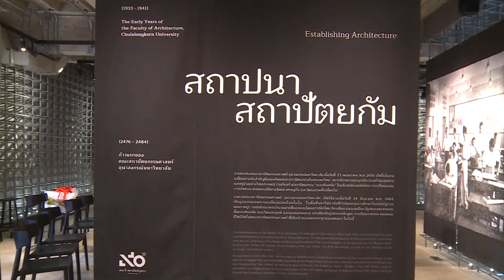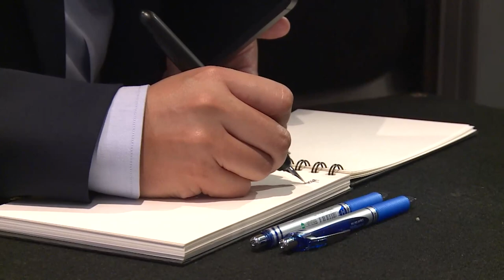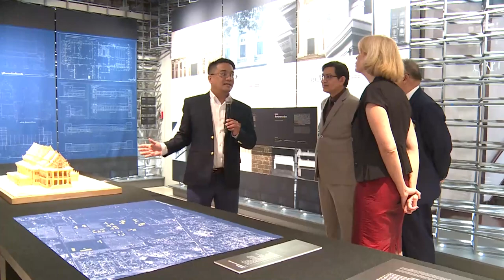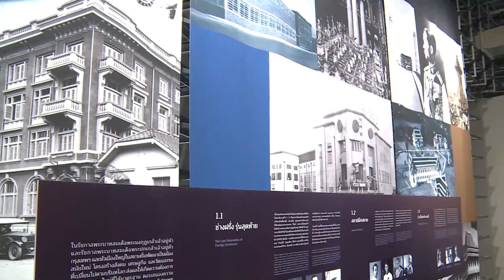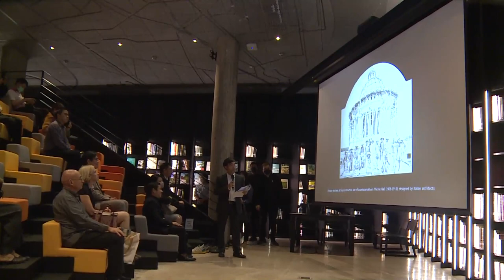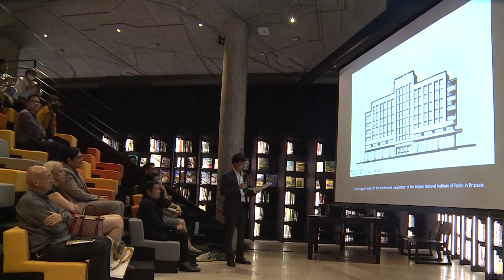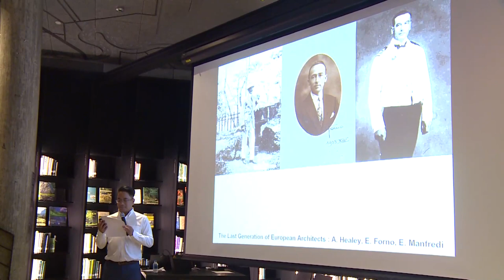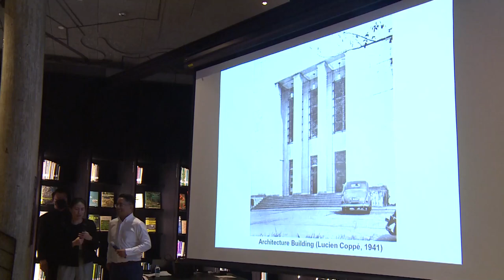Lecture Series 2023 #1 สถาปนา/สถาปัตยกัม: ก้าวแรกของคณะสถาปัตยกรรมศาสตร์จุฬาลงกรณ์มหาวิทยาลัย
Lecture Series 2023 #1

สถาปนา/สถาปัตยกัม: ก้าวแรกของคณะสถาปัตยกรรมศาสตร์
จุฬาลงกรณ์มหาวิทยาลัย, 2476 – 2484

โดย ผู้ช่วยศาสตราจารย์ ดร.ชมชน ฟูสินไพบูลย์ และ
รองศาสตราจารย์ ดร.พีรศรี โพวาทอง
อาจารย์ประจำภาควิชาสถาปัตยกรรมศาสตร์

Establishing/Architecture: The Early Years of the Faculty of Architecture, Chulalongkorn University, 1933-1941.

Assistant Professor Chomchon Fusinpaiboon, Ph.D. and Associate Professor Pirasri Povatong, Ph.D.